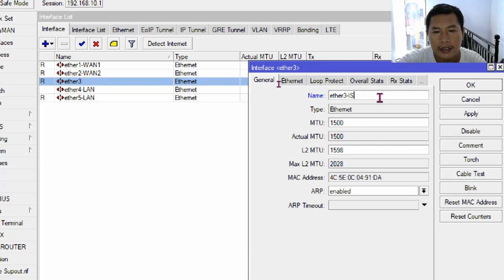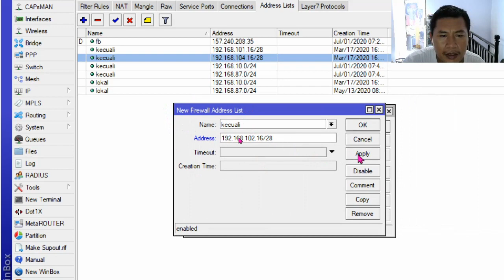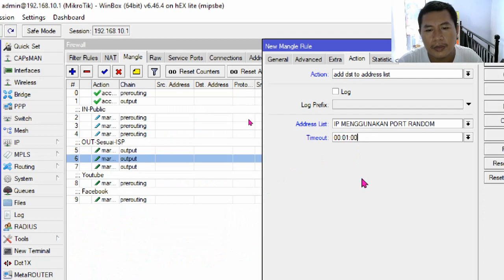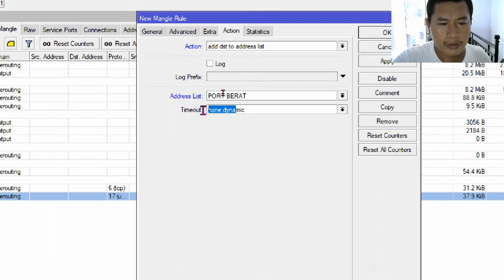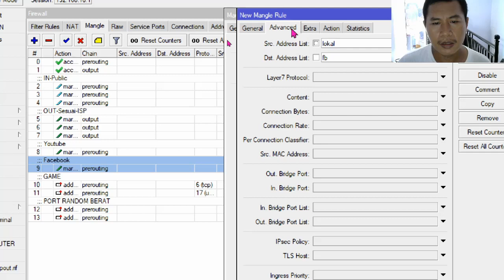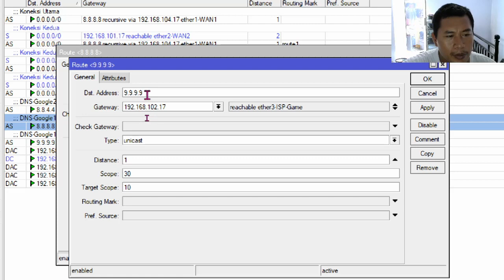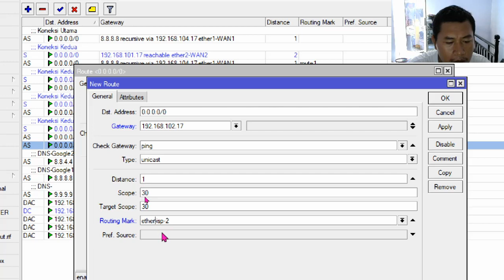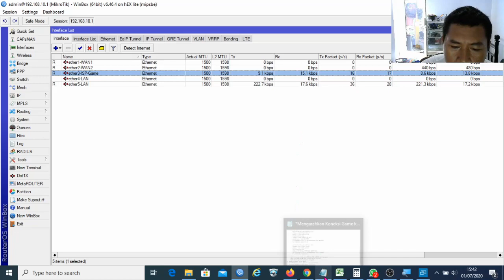#07 Mengarahkan Game ke ISP Khusus Game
Menambahkan 1 ISP Khusus untuk Game
1. Rename Interface ISP-Game
2. Buat DHCP CLient untuk koneksi ke modem Internet ISP-Game
3. Menambahkan IP-Firewall-NAT masquerade ISP-Game
4. Merubah Address-List Lokal dan menambahkan address-list kecuali
5. Buat Manggle
   - Penambahan Connection Mark ISP-Game
   - Penambahan output ISP-Game
   - Add Address list TCP port bukan UMUM (GAME)
 action=add-dst-to-address-list
 address-list="IP MENGGUNAKAN PORT RANDOM"
     address-list-timeout=1m
 chain=prerouting
 comment=GAME
 dst-address-list=kecuali
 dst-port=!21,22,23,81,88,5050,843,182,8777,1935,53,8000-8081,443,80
 protocol=tcp
 src-address-list=lokal
   - Add Address list UDP port bukan UMUM (GAME) (copy dari script sebelumnya)

   - Add Address List Port Random Berat

 action=add-dst-to-address-list
 address-list="PORT BERAT"
 address-list-timeout=1h
 chain=prerouting
 connection-bytes=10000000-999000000 (Mohon maaf di video saya salah isi pada menit 16:00 yang benar connection-bytes bukan connection-rates)
 dst-address-list="IP MENGGUNAKAN PORT RANDOM"
 src-address-list=lokal

   - Mark Routing untuk port BUKAN UMUM (GAME) ke isp-game
   - Mark Routing untuk PORT RANDOM BERAT ke WAN1
   - Mark Routing port icmp ke isp-game
6. Buat IP-Route untuk GAME
7. Menambahkan 3 IP Route interface
8. Merubah Manggle Routing Mark untuk Output